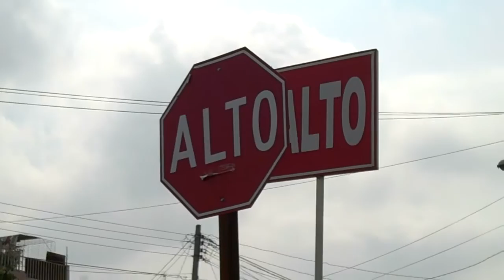Choque en la Colonia Popular Guadalajara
Created on julio 24, 2013 using FlipShare.